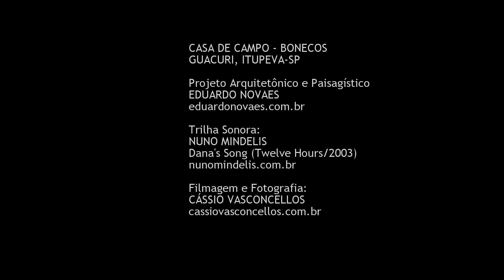Arquitetura Paisagística: Eduardo Novaes - Som: Nuno Mindelis - Fotografia: Cassio Vasconcellos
Arquitetura Paisagística: Eduardo Novaes
Trilha Sonora: Dana's Song - Nuno Mindelis
Filmagem e Fotografia: Cassio Vasconcellos
Área de Lazer - Casa de Campo em Itupeva
Projeto arquitetônico e paisagístico, desenvolvido no entorno de casa existente, resultando em integração dos espaços
Ítens atendidos:
. Arquitetura
. Paisagismo
. Deck
. Solárium
. Piscina
. Pergolado
. Área de Lazer
. Espaço Gourmet
. Churrasqueira
. Iluminação
. Jardim
. Ambientação
. Paginação
. Composição
. Clean
. Equilíbrio
. Paisagística